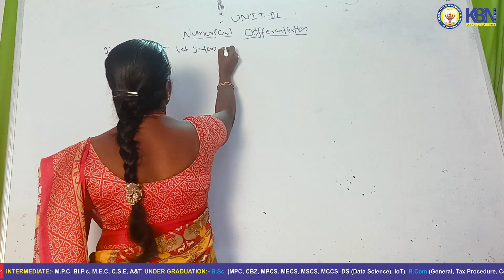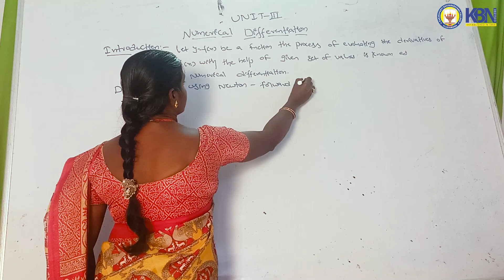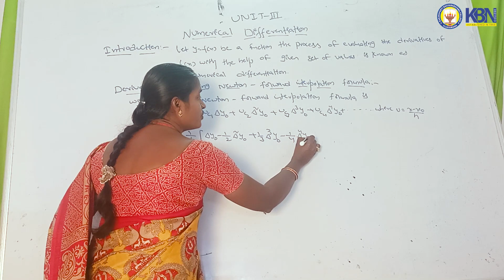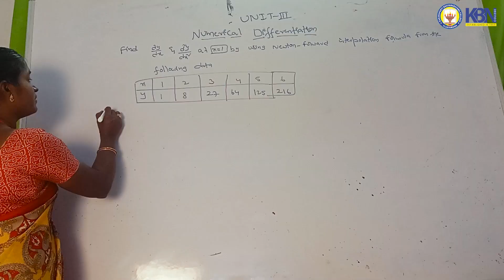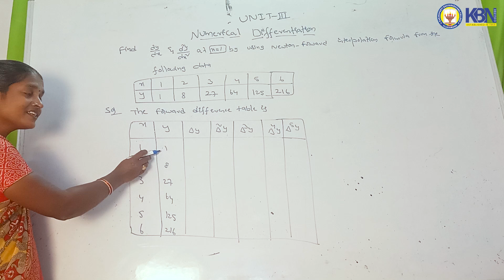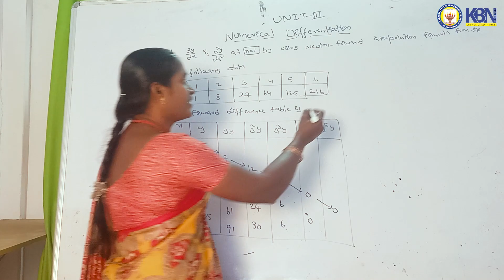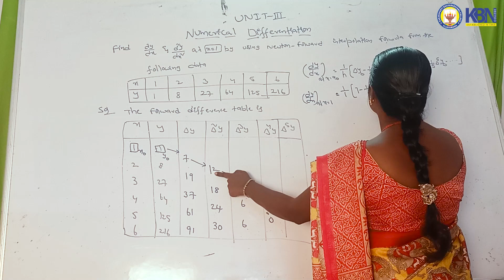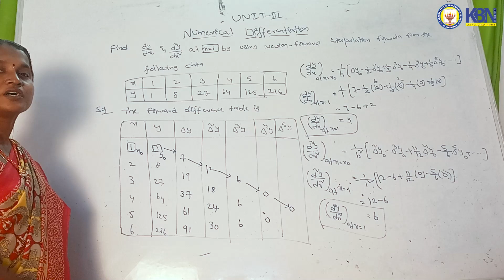Interpolation by Ms. K.Vanama Devi, Dept. of Mathematics, K.B.N College, Vijayawada-1